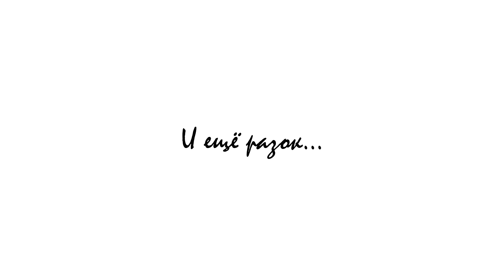ХАЛАЛ ВЕТЧИНА домашняя [ХАЛЯЛЬ] в АФГАНСКОМ казане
Дед с Фабричного! Всех люблю!